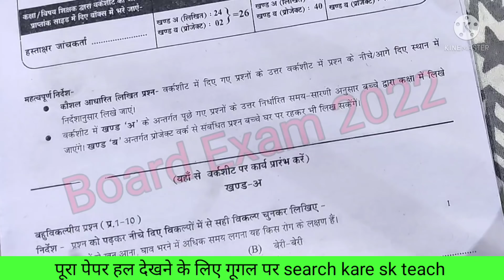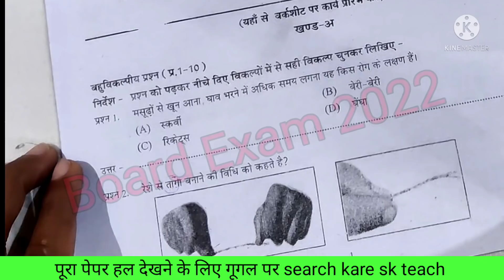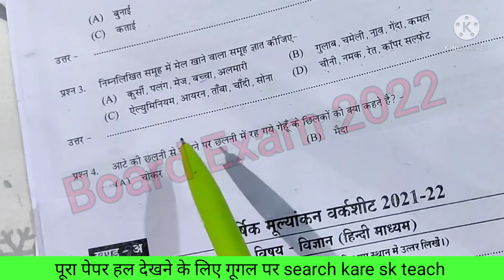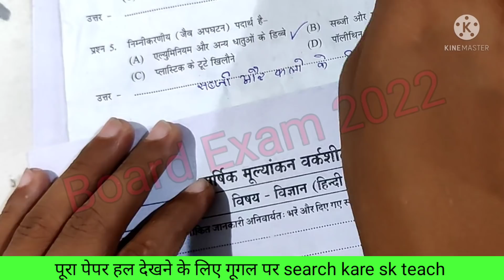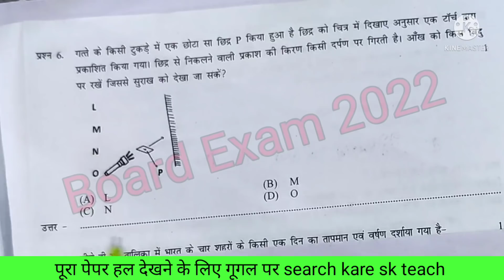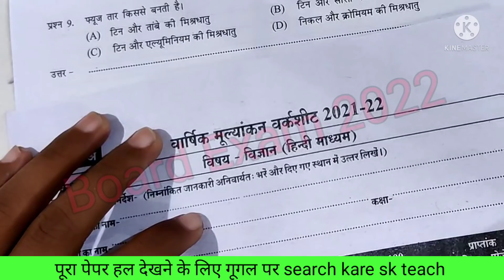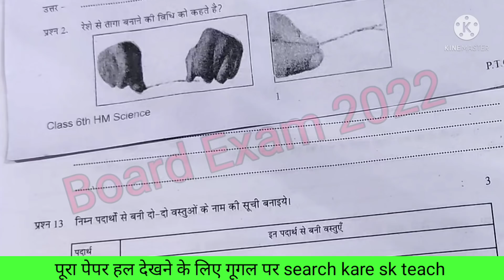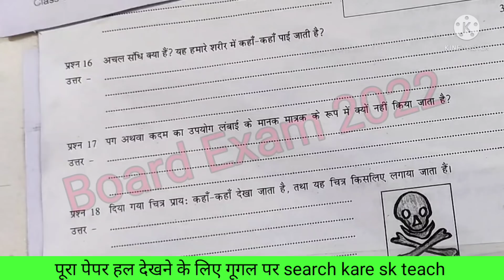कक्षा छटवीं विज्ञान वार्षिक परीक्षा पेपर 2022/6वी विज्ञान वार्षिक मूल्यांकन वर्कशीट खंड- अ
कक्षा सातवीं विज्ञान वार्षिक परीक्षा पेपर 2022/19अप्रैल 6वी विज्ञान वार्षिक मूल्यांकन वर्कशीट खंड- अ

वीडियो डाउनलोड करने के लिए नीचे दिए गए लिंक पर क्लिक करें